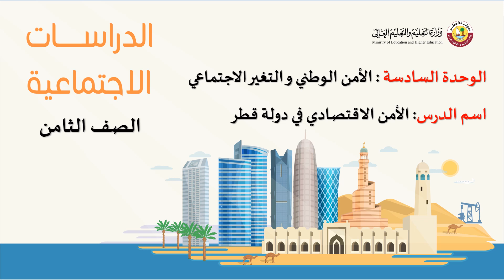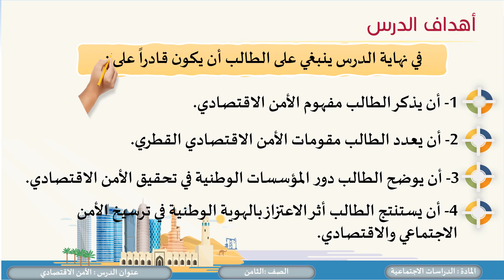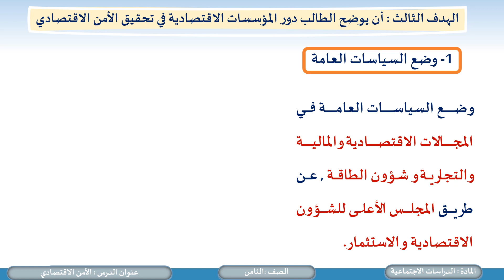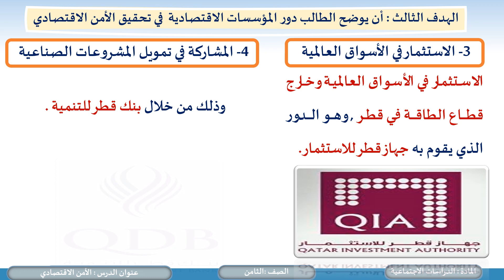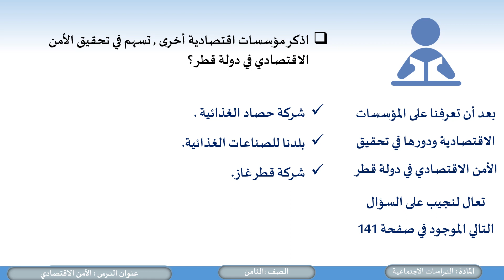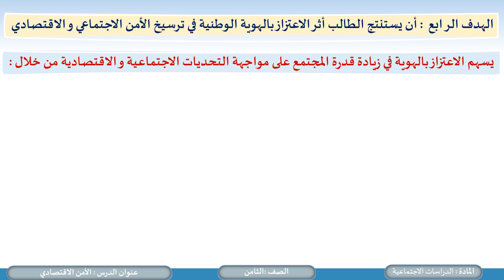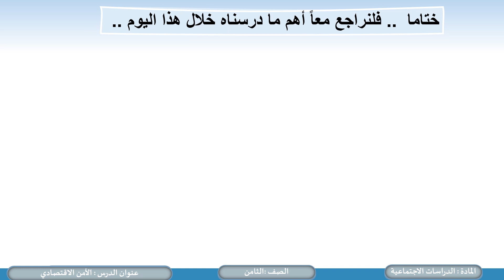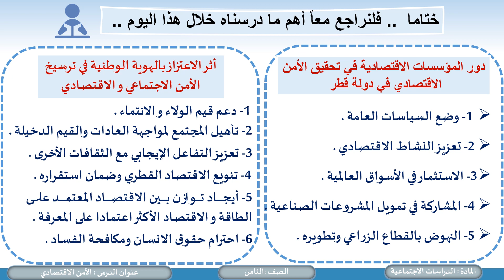المستوى الثامن الدراسات الاجتماعيه الامن الاجتماعي الاقتصادي ج 2